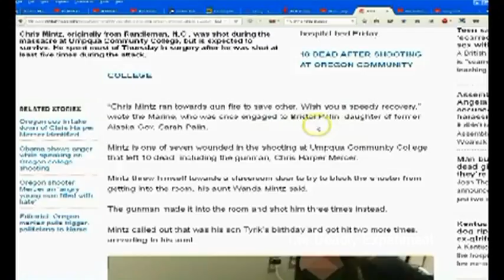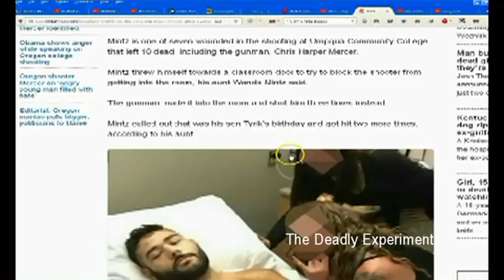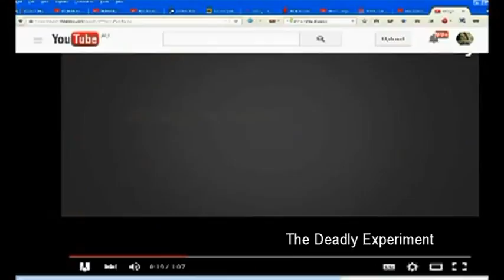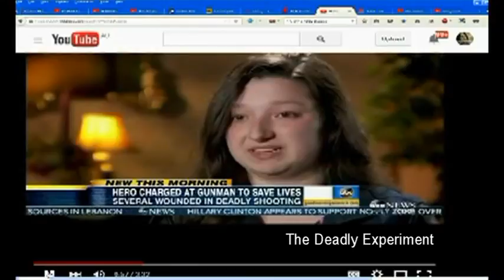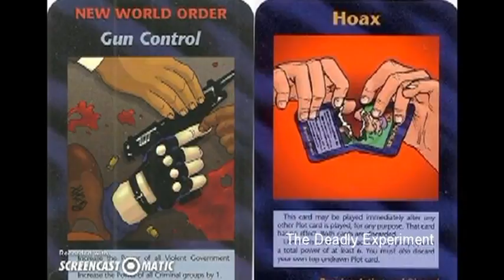The Deadly Experiment: Oregon Shootings